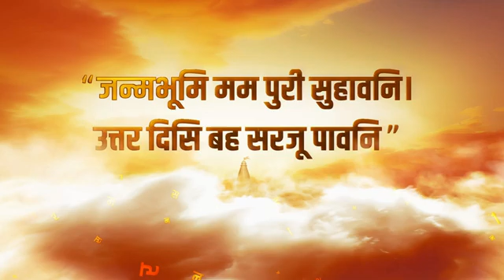Parliament Security Breach : संसद सुरक्षा में सेंध लगाने वाले मास्टरमाइंड ललित झा की कोर्ट में पेशी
Kachcha Chittha: आज की सबसे बड़ी खबर काशी के बाद अब मथुरा में सर्वे, जी हां श्रीकृष्‍ण जन्‍मभूमि मंदिर और शाही ईदगाह विवाद में बड़ा फैसला आ गया है इलाहाबाद हाई कोर्ट ने श्रीकृष्‍ण जन्‍मभूमि मंदिर परिसर से सटे शाही ईदगाह में सर्वे को मंजूरी दे दी है, इस आदेश के बाद सबकी निगाहें इस बात पर लगी है, क्या 350 साल पुराना विवाद अब सुलझ जाएगा

Kachcha Chittha: Today's biggest news, after Kashi, now survey in Mathura, yes, a big decision has come in the dispute of Shri Krishna Janmabhoomi Temple and Shahi Idgah. Allahabad High Court has approved the survey in Shahi Idgah adjacent to the Shri Krishna Janmabhoomi Temple complex. After this order, everyone's eyes are on whether the 350 year old dispute will be resolved now.